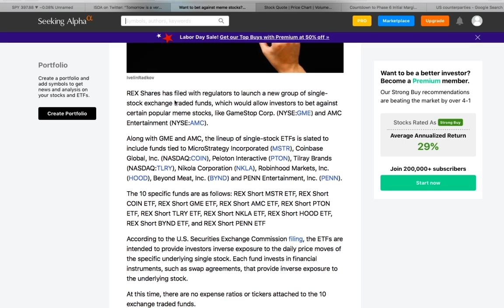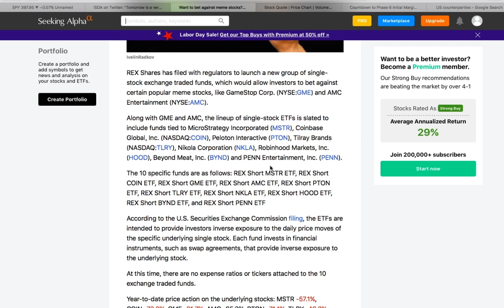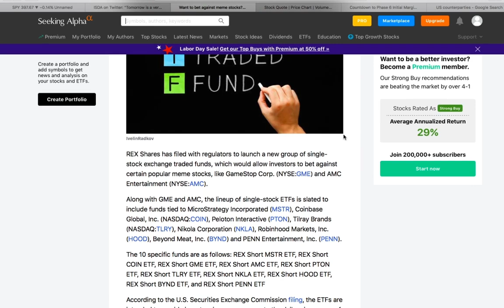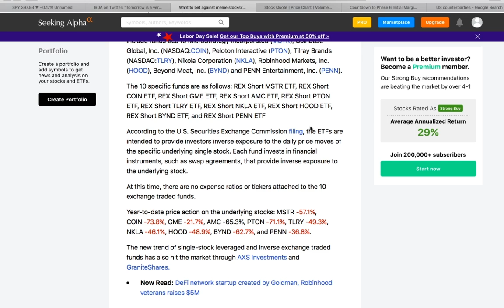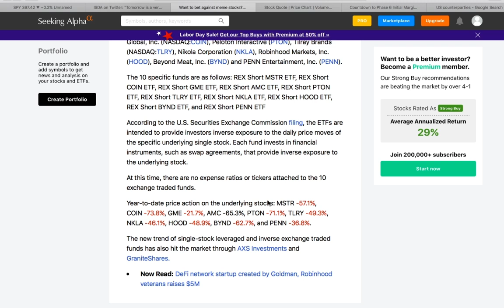Inverse “Meme Stock” ETF - This Is Nothing